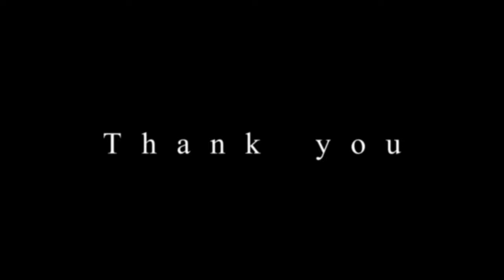Wedding video -Raluca & Anthony(Canon 80D with Sigma 18-35mm and zhiyun weebill s)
Videographer:Daniel Sirbu

Many thanx for Raluca and Anthony to let me post this amazing video onto my channel
I learned from youtube,I put it on Youtube!

Song:Kenny Rogers and Lionel Richie-Lady